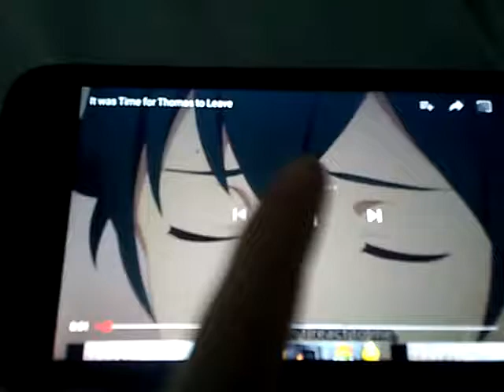It was time for snowtree to leave, he had seen everything.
I don't have a description for this.